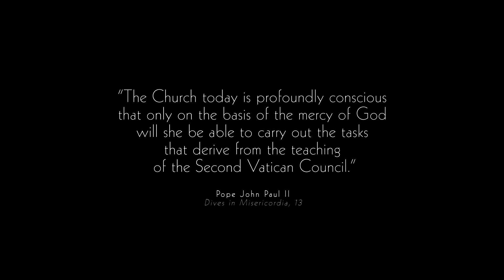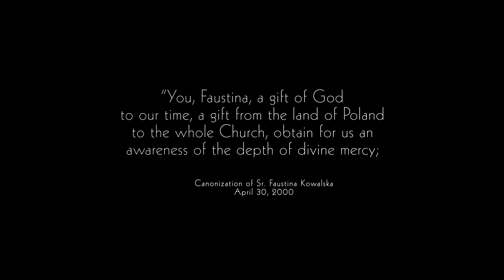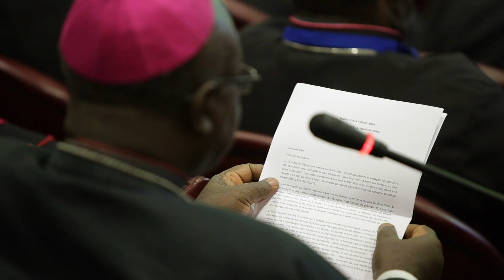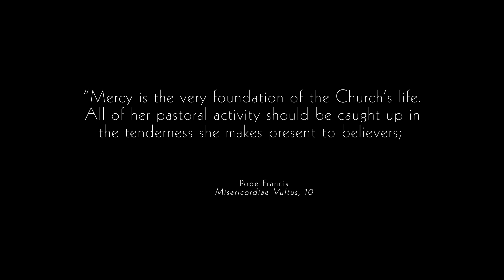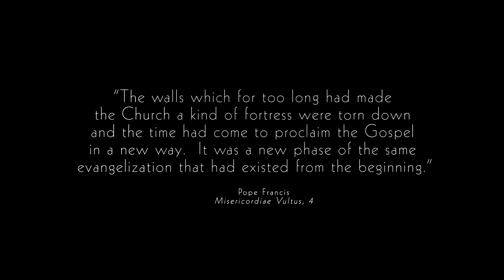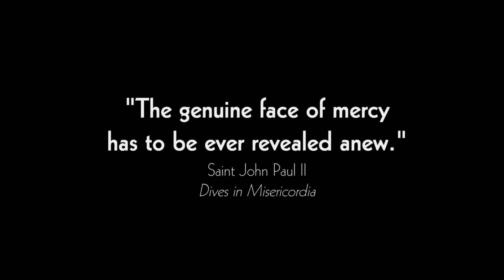Mercy in Continuity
S+L's documentary short on the theme of mercy running through Pope John Paul II and Pope Francis' pontificates.  Produced for the World Youth Day in Krakow, Poland, this film posits that an honest and careful look at the ministries of all the Popes since the Second Vatican Council reveals a sincere effort to make known God's mercy to the world, and to allow it to penetrate the attitudes and actions of church leaders, in particular.  As John Paul II wrote in 1980, "The genuine face of mercy has to be ever revealed anew."